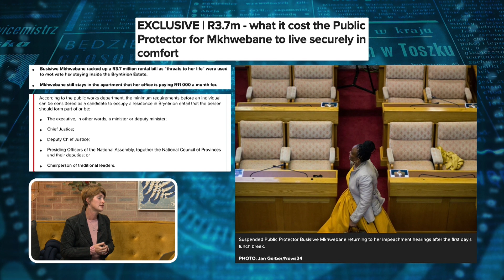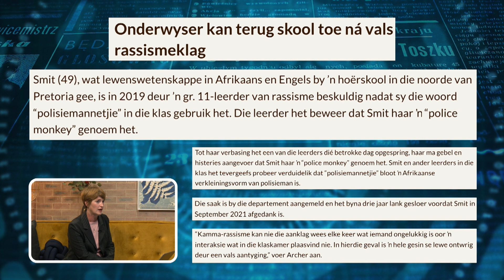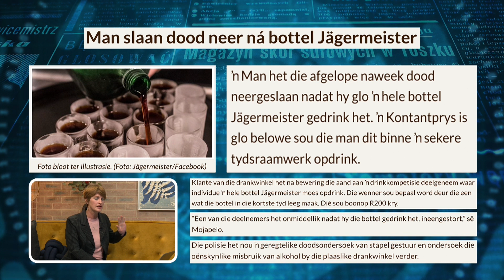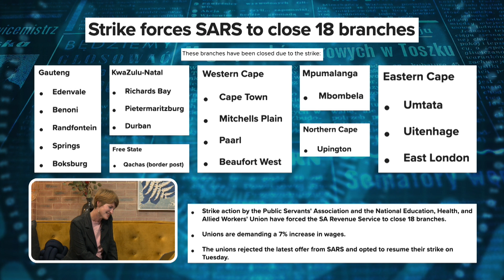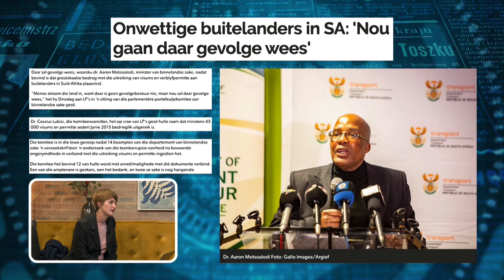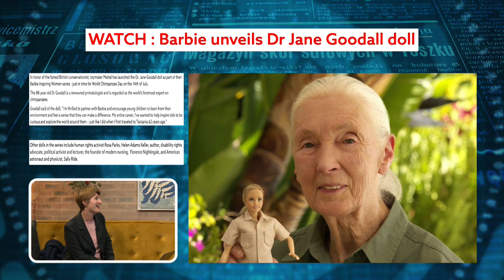Koerantbesprekings | Christel Cornelissen | 13 Julie 2022